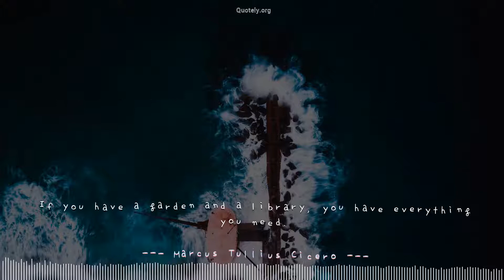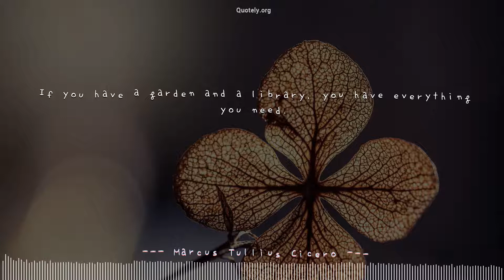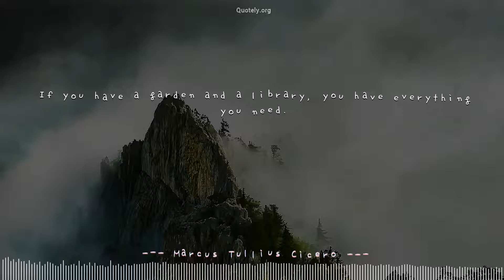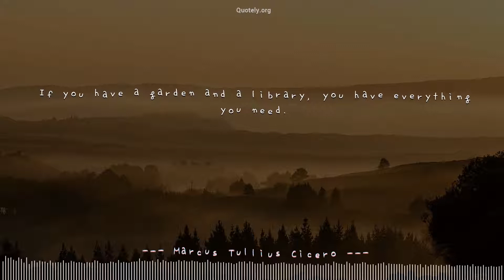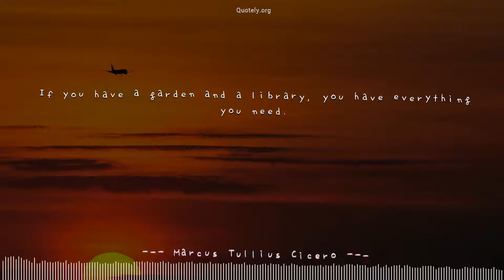[Dancing Quote] Top quote by Marcus Tullius Cicero: Perfect sync with a music!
Dance your mind with ❝If you have a garden and a library, you have everything you need.❞ by Marcus Tullius Cicero. Please volume up to enjoy most of this video.Quotes originally from Marcus Tullius Cicero